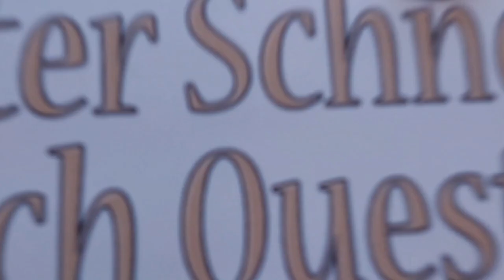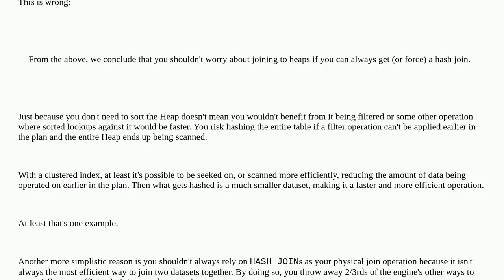Dba: Are joins to heaps a performance concern if we can always force a hash join?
Are joins to heaps a performance concern if we can always force a hash join?

A special thanks goes out to the community

  heap sql-server-2019 join index-tuning sql-server